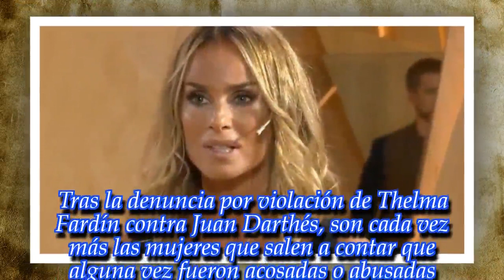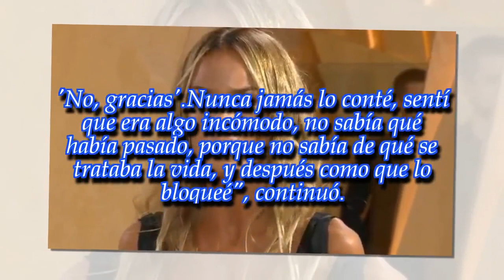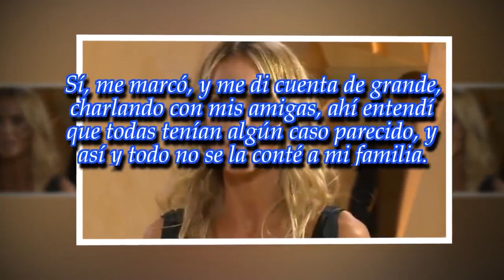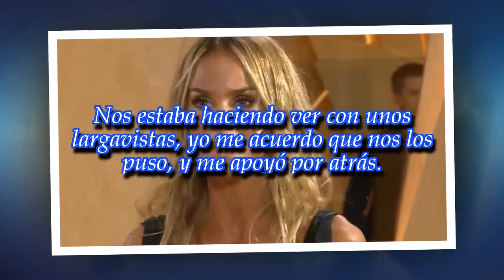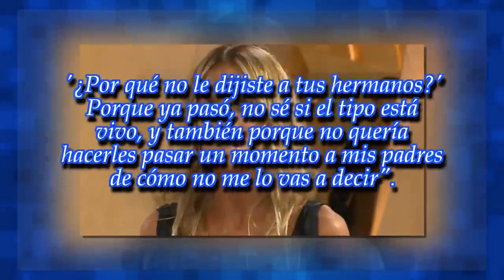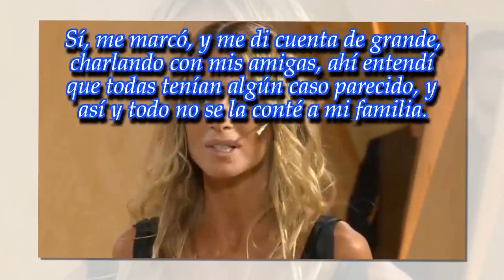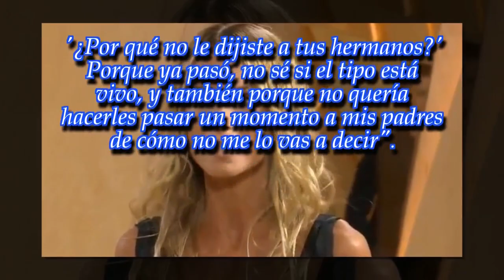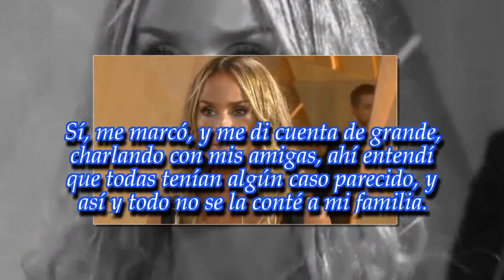Sabrina Rojas sufrió acoso a los 6 años